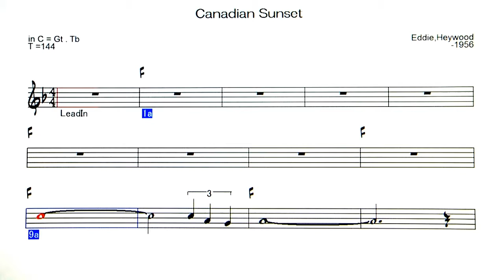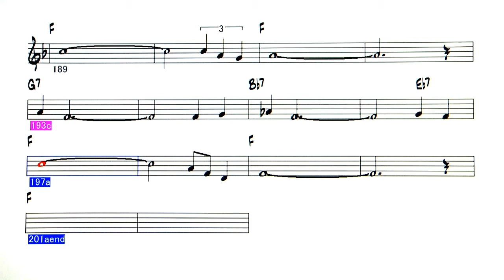Canadian Sunset - Gene Ammons style - ( C instrument )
Canadian Sunset ( by  Eddie Heywood - 1956 )
1 Chorus : 9 ～ 72 bar , 2 Chorus :  73 ~ 136 bar
3 Chorus : 137~202 bar
◎Backing Tracks list